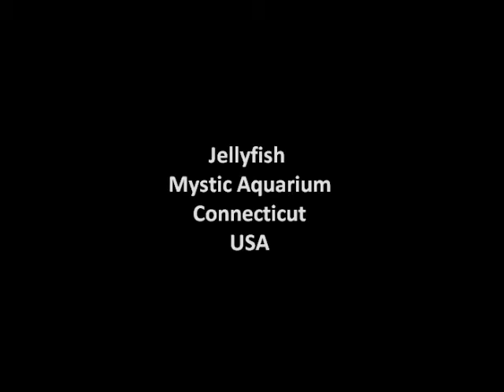Jellyfish at Mystic Aquarium - Connecticut - USA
Mystic Aquarium is located in Mystic just off Exit 90 on Interstate 95, about 10 miles east of New London along Connecticut's southeastern shore.

Getting to the Aquarium by Car
Parking is always free.

From New York City and points South:
Take I-95 North to Exit 90 in Connecticut.